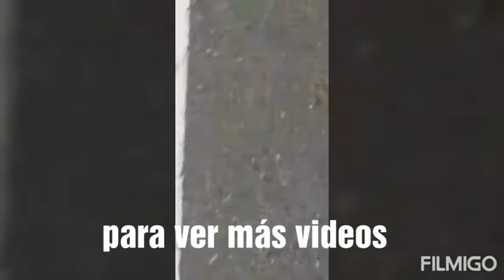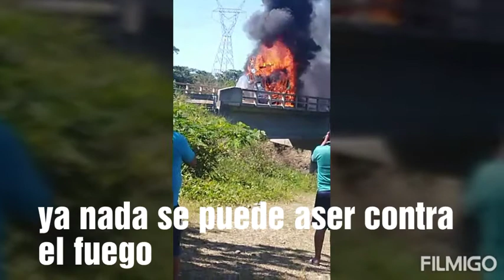CAMIÓN ARDE EN LLAMAS EN BOLIVIA EN LA CARRETERA COCHABAMBA SANTA CRUZ